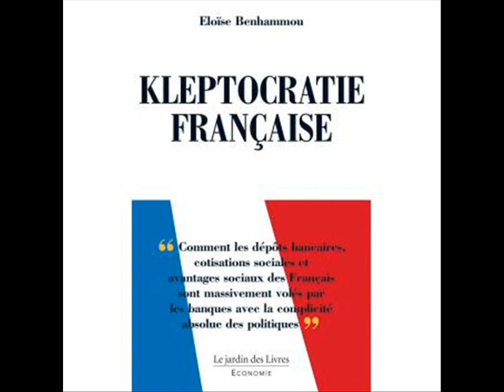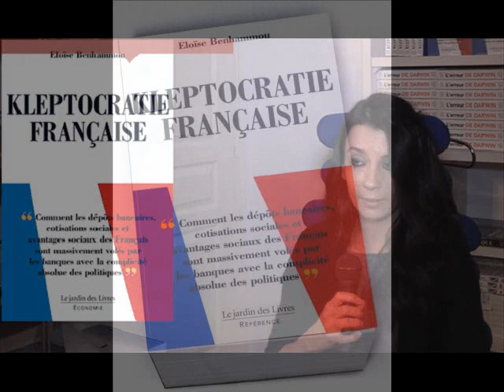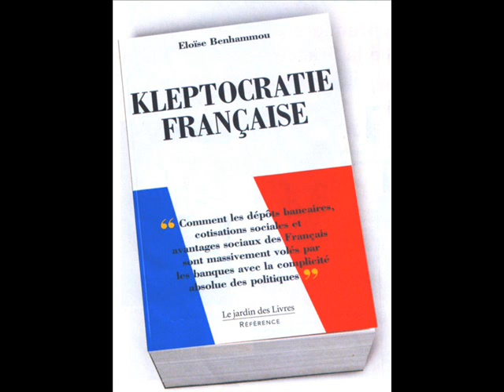KLEPTOCRATIE FRANÇAISE - Eloise Benhammou sur Fréquence Evasion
Les filières des BANQUES dans les paradis fiscaux, escroquerie, fraudes, spéculation, raquet fiscal, gestion privé, dette publique ..etc..
L’Effondrement des BANQUES provoquera une crise sociale et économique sans précédent.